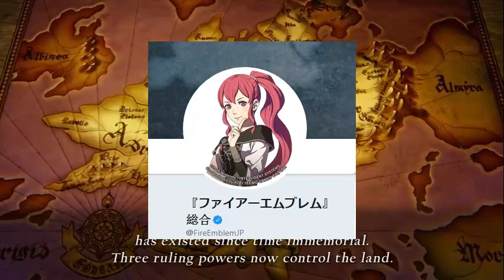FIRE EMBLEM THREE HOUSES - CONOCE A LOS PERSONAJES #8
Hey, no esperes gran cosa de la descripción.

[Ninguna de las imagenes o clips son de mi autoría.

Si alguno de los clips o de las imagenes que aparecen te pertenece y desseas reclamar créditos o la retirada del video, puedes ponerte en contacto conmigo]

[None of the images or clips are mine.